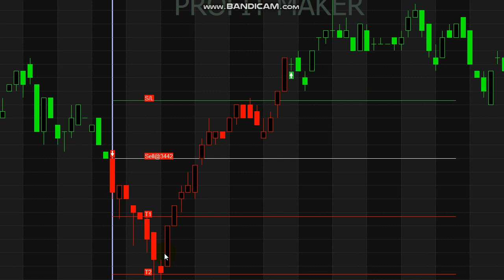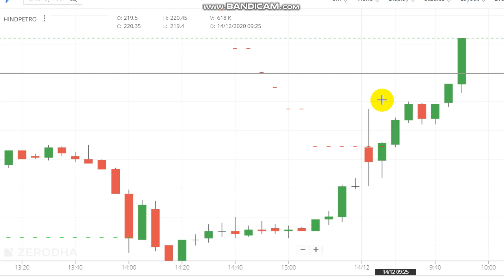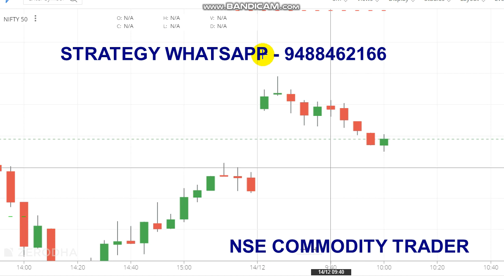HPCL 8000 Rs Profit | Intraday Trading Strategy | Hindustan Petroleum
HPCL 8000 Rs Profit in intraday trading...

Queries Covered :
1. Is HPCL a good buy?
2. Is HPCL going to be Privatised?
3. What indicators do day traders use?
4. Which time frame is best for day trading?
5. What is a trading signal?

Last year, the government had sold its entire stake in Hindustan Petroleum Corp Ltd (HPCL) to state-owned Oil and Natural Gas Corp (ONGC) for Rs 36,915 crore.

Read books.